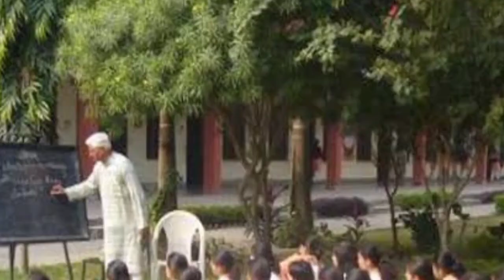शिक्षा का माशिहा जिन्हें पद्मश्री से किया गया सम्मानित siksha ka masiha jinhe mila padmshri.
Dosto is vedio ham bharat ke ek aese vyakti ke bare me janenge jinhe india me sikhsha e masiha ke nam se jana jata hai. Sudhanshu bishwas bahrat ke siksha ke masiha ke nam se jana jata hai. Sudhanshu bishwas ji ne garib bacho ke liye khole hai 18 school inke isi samaj seva ko dekhte hue bharat sarkar ne inhe padmshri se sammanit krne ka faisla liya hai. Sath in ham is vedio me ye bhi janenge ki inhone kaise is Manjil tak pahuchne ka safar tay kiya aur isnke samne kya kya taklife aayi hai. Sudhansu bishwas aaj 99 sal ke ho chuka hai..